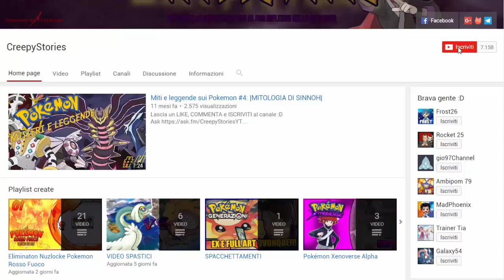E' FINITA...UNA MORTE DOLOROSA - SOUL LINK CRAZYLOCKE POKEMON R&Z [EP.22]